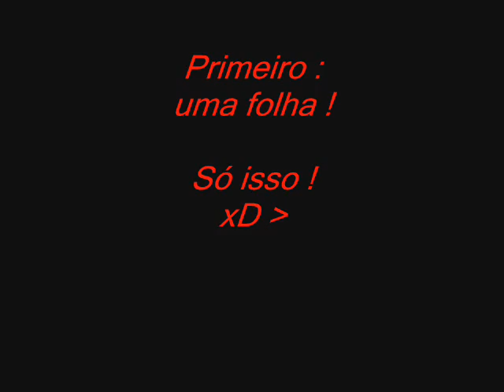como fazer um avião Air jate 250 .